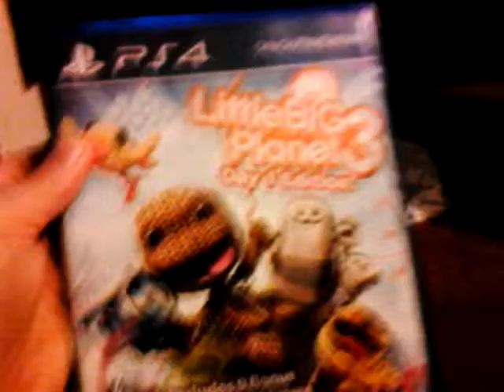Tell me what you want me to play today.